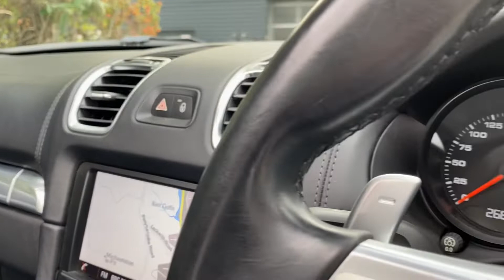Porsche - 981 Boxster S - Sapphire Blue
Here at Porsche Centre Cardiff we are delighted to present this fantastic Boxster S finished in Sapphire Blue with the Black Leather interior.

Complementing its eye catching colour scheme, this Boxster S specification also includes;
Bi-Xenon-Headlights incl. Porsche Dynamic Light System (PDLS)
ParkAssist front and rear
Black model designation on doors
Sports exhaust system (incl. sports tailpipe)
20-inch Carrera Classic wheel
Wheel centres
Cruise control
2-zone automatic air conditioning
Sports seats Plus (2-way, electric)
Heated seats
Interior Leather
SportDesign steering wheel
Porsche crest embossed on head restraints
Porsche Communication Management (PCM) incl navigation module with universal audio interface
Mobile phone preparation

This Boxster has undergone its full Porsche Approved Used preparation including a 111 point check and 4 wheel laser alignment. It is supplied with 2 keys and its original owner’s handbook and manual.

Here at Porsche Centre Cardiff we pride ourselves on our commitment to our customers ensuring that needs and requirements are fulfilled to the highest standard and this is reflected in our glowing customer feedback. We have a dedicated used car buyer at Porsche Cardiff who actively sources the best examples of used Porsche in the UK. All of our vehicles are HPI Clear and are prepared to the highest standards by our fully Porsche trained technicians. As with all of our Porsche Approved vehicles this Boxster is advertised including the cost of our 24 month Porsche warranty including 24 month Porsche European Breakdown Assistance.